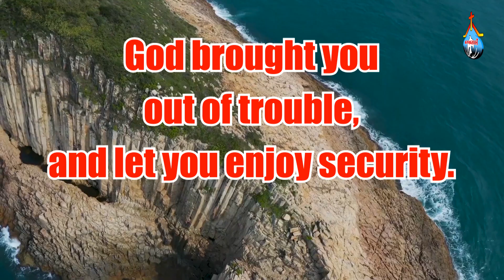Hosanna Ministries, Tenali, Daily God’s Word *05 06 2023*